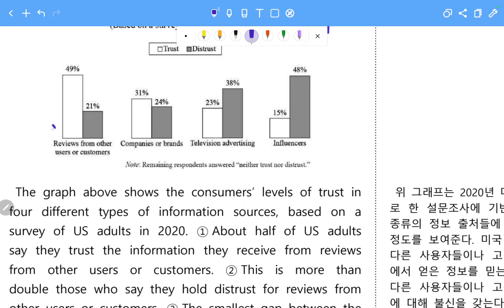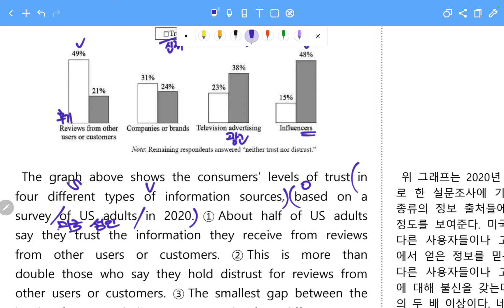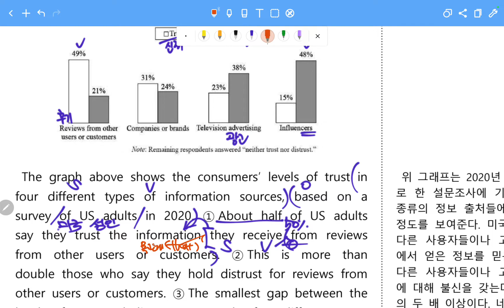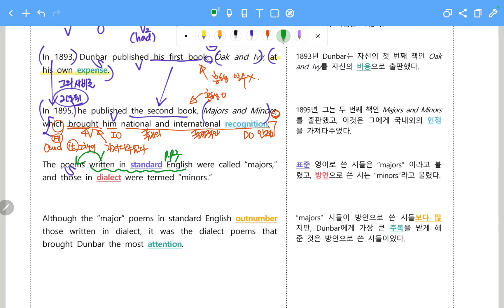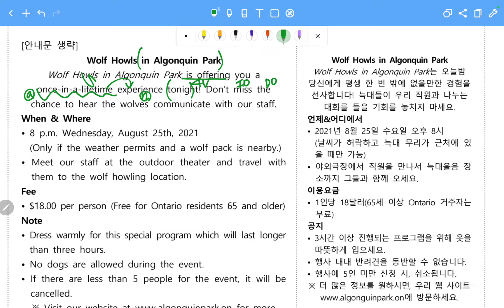고1 영어 모의고사 2021년 9월 [25~28번]